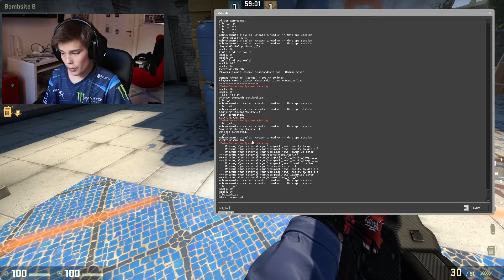CSGO - Sådan stopper du Bots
Du får Console frem ved at gå ind under Game Settings og slå "Enable Developer Console [~]" til.
Under Keybord / Mouse kan du klikke på "Toggle Console" og ændre knappen.